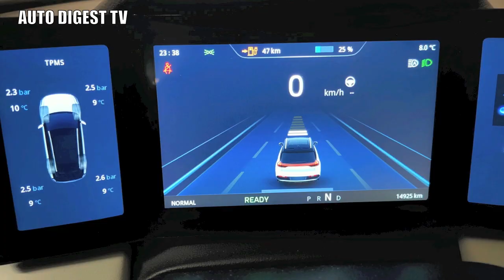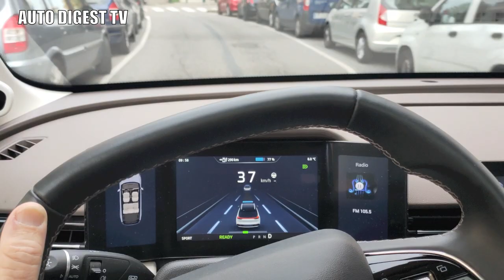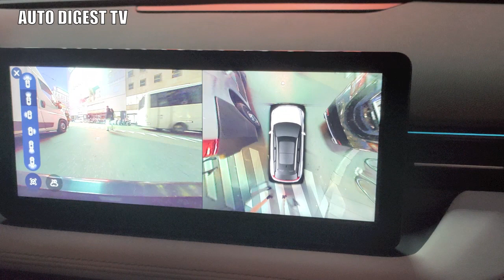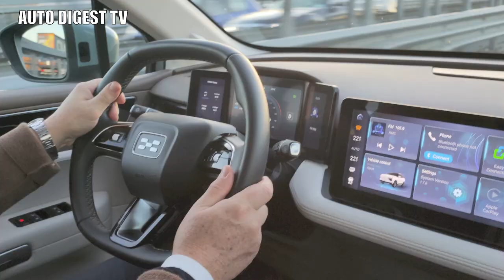AIWAYS U5 : 100% ELETTRICA TEST DRIVE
Federica Giovagnoli e Luca Di Grazia presentano per AutoDigest TV il test drive della nuova SUV cinese 100% elettrica importata in Italia dal Gruppo Koelliker.
Elegante, piacevole da guidare, confortevole, ha i pregi e difetti di tutte le elettriche. 204 Cv e ricarica veloce dal 20% all'80% in 35' dalle (rare) colonnine fast. 0-100 in 7"5, oltre 160 Km/h 310 Nm di coppia e autonomia dichiarata di 410 KM. Per sapere se è vero salite a bordo con noi e con una simpatica introduzione di Gianmarco Fraska.